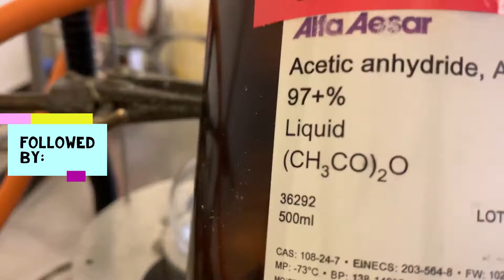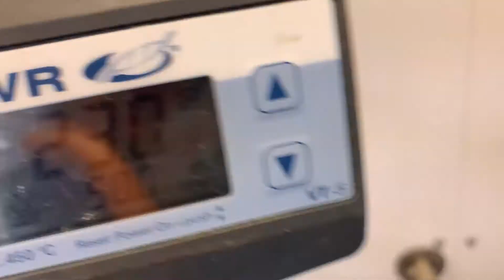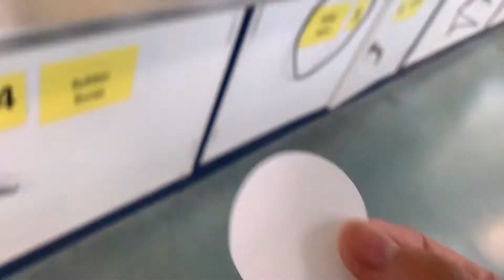Thioglycoside Synthesis pt.1 - Undergraduate Teaching Lab Experiment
This is a video of me doing step 1 of a Thioglycoside synthesis in which D-glucose is converted into D-glucose pentaacetate.  This is a chemistry experiment that is performed by students in the undergraduate teaching laboratories. The students follow up this reaction with column chromatography to isolate the pure product and will analyse their product by NMR, before continuing on to step 2 in which a selective thioglycosidic bond is formed with dodecanethiol. The purpose of this video is to give students an insight into what the experiment looks like as a means to tackle the 'lab anxiety' students may feel prior to performing a new reaction in the laboratory.